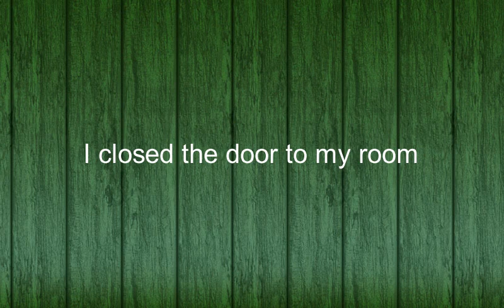Como se dice Cerre La Puerta De Mi Habitacion en Ingles